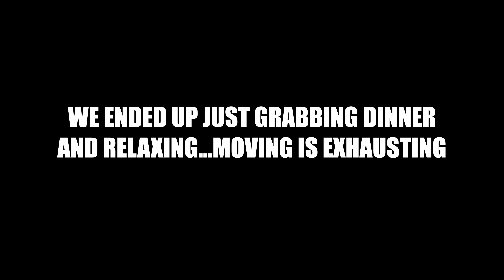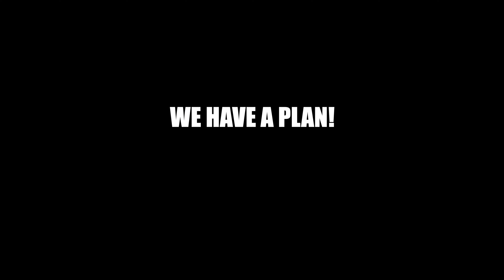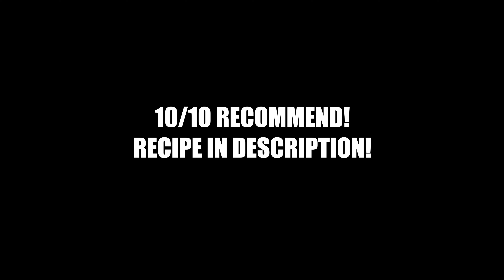MOVING OUT OF NEW YORK CITY | OUR NEXT STEPS FOR 2023 | MOVING SERIES | TRAVEL | CHRIS AND TYLER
We know we have been MIA these past few months, but we are ready to catch you all up on what we have been up to! Let's take a walk down memory lane from October to December. We moved Chris out of his New York City apartment, had a little European vacation, no motivation, and a little news for everyone. We hope you enjoy as we explain the next steps in our lives, and our journey into a little nomadic adventure!

VLOGS / TRAVEL / LIFESTYLE / RELATIONSHIP / DAILY LIFE / CHRISTMAS / HOLIDAYS / VLOGMAS / MOVING

Chris's TikTok - TikTok.com/@chris_douglas
Tyler's TikTok - TikTok.com/@tylermalush

//CAMERA GEAR USED:
○ Vlogging lens
○ SD card
○ Vlogging tripod
○ Studio lights

Sharing our lives through the lens of a long distance couple between New York City & Philadelphia!

We created this channel to give an insight into dating when living in the same city is not always an option. Our goal is to inform, empower, and represent that love and happiness does not always depend on the distance between each other. We also hope to bring awareness and understanding to the LGBTQ+ community, equality rights, mental health, and much more.